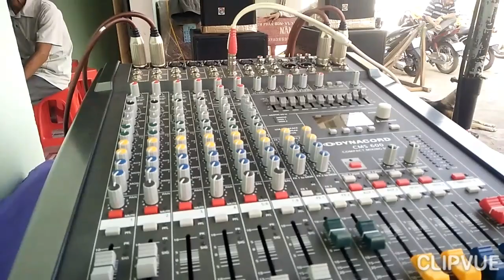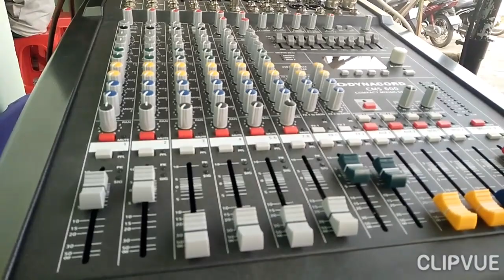Bữa nay đi show không quay hát được bài nào hết 😄😄